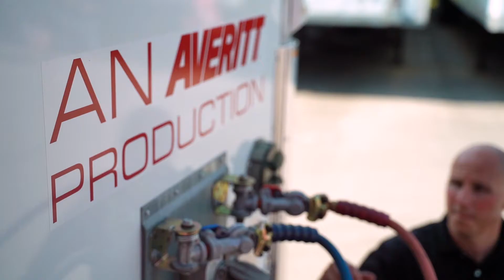On Tour Logistics 2021